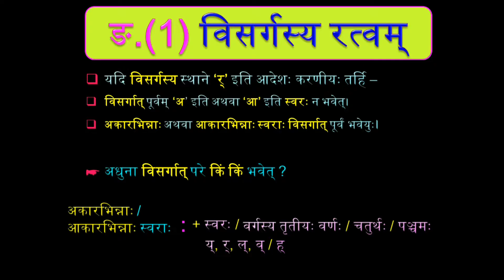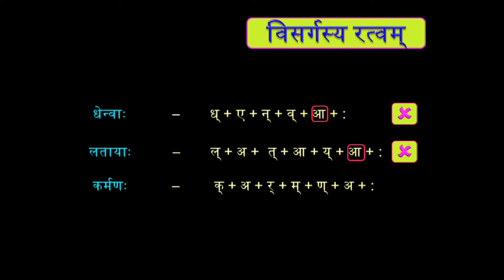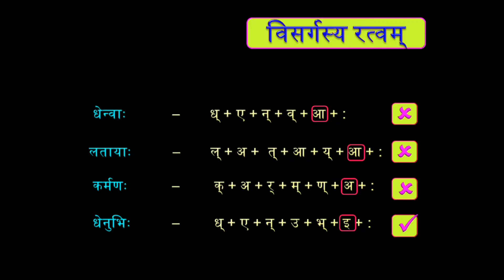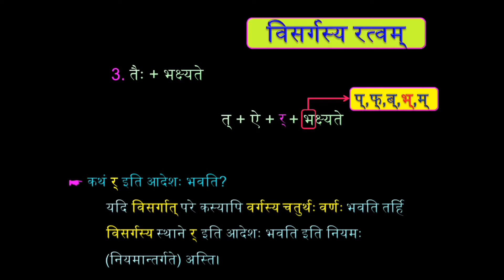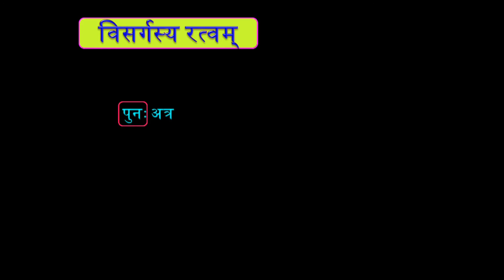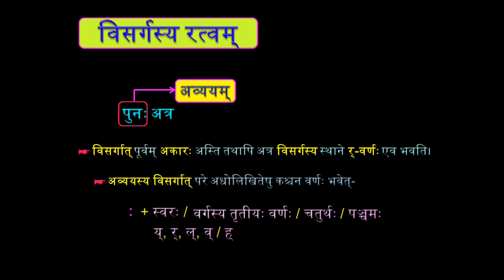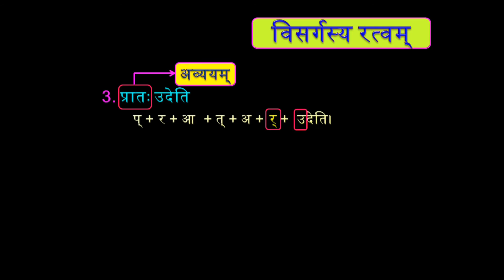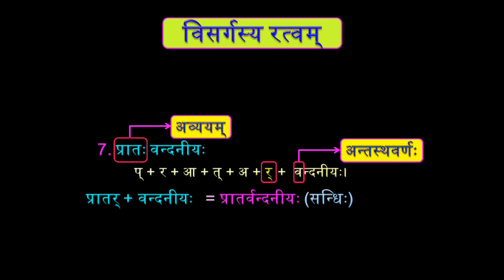9th-4_7 विसर्गस्य रत्वम् CBSE Manika 9th Abhyas Lesson 4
9th-4_7 विसर्गस्य रत्वम् CBSE Manika 9th Abhyas Lesson 4